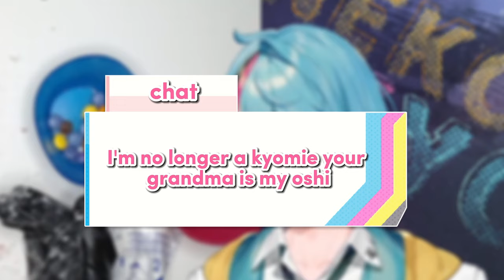Kyo's grandma painted him for his birthday [nijisanjiEN]